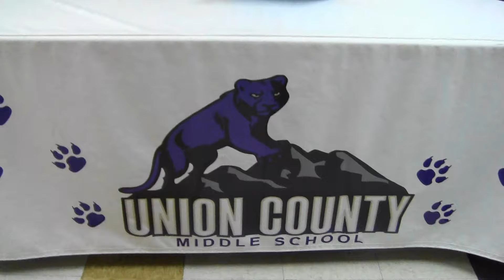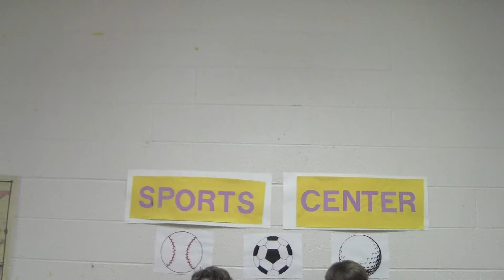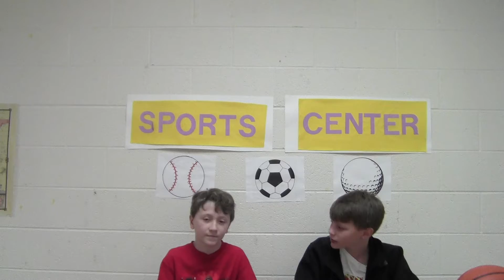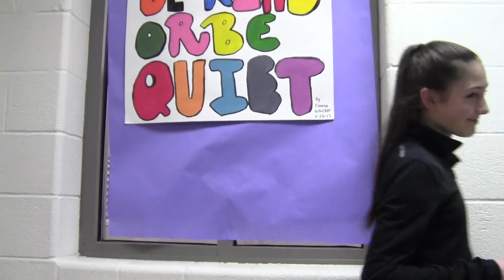UCMS Morning Announcements 4/6/17